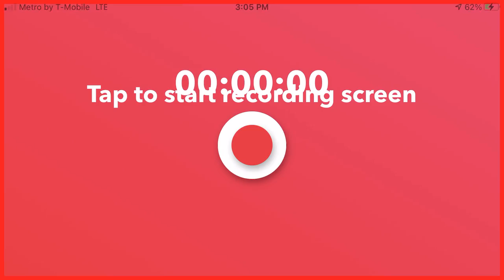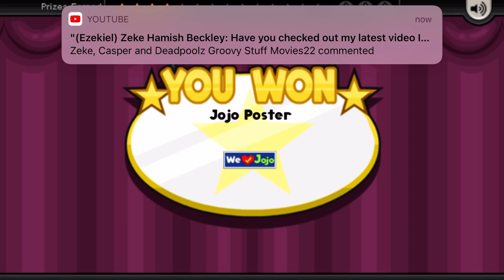Papa's Cupcakeria To Go! Day 22